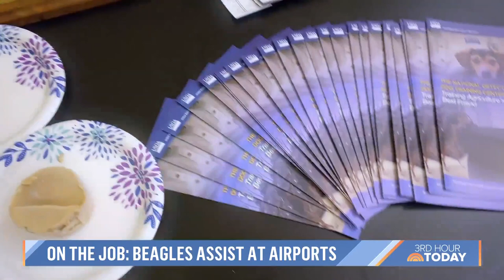Meet The Four-Legged Federal Officers Protecting Airports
The Beagle Brigade is the first line of defense in the battle to protect American agriculture. NBC’s Savannah Sellers visits the USDA’s National Dog Detector Training Center to see what it takes to become a member of the special team of federal agents.